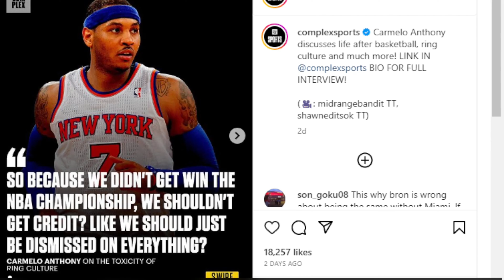Carmelo Anthony's Shocking Revelation: The Truth About Winning & Ring Culture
In this thought-provoking video, basketball superstar Carmelo Anthony shares his powerful insights on the conventional notion of winning in sports and challenges the prevalent ring culture mindset. Titled "Carmelo Anthony Speaks Out: Debunking the Myth of Winning & Ring Culture," this enlightening discussion dives deep into the significance of teamwork, personal growth, and individual contributions in sports, presenting a fresh perspective. With his impressive track record and immense experience, Carmelo questions whether it's fair to judge a player's worth solely based on championships won. Tune in to this captivating conversation to gain a new understanding of success in sports and broaden your horizons. Join the discussion now!